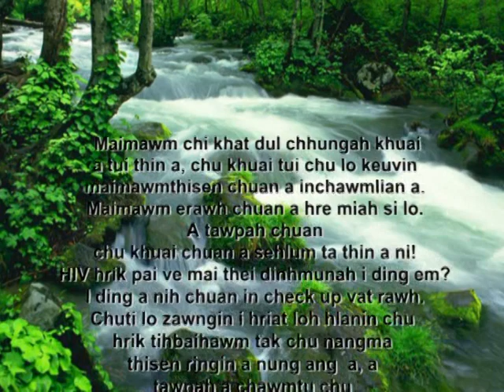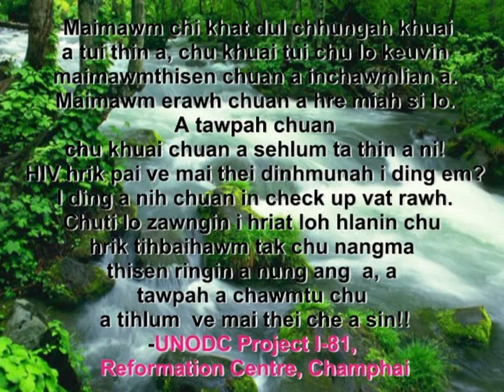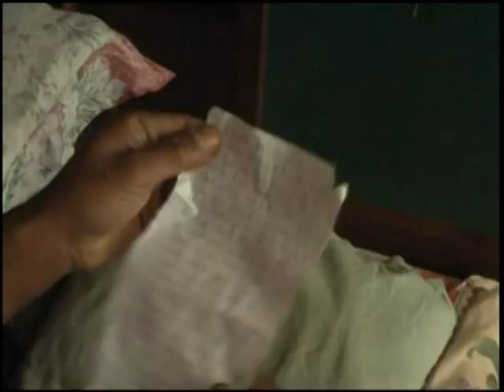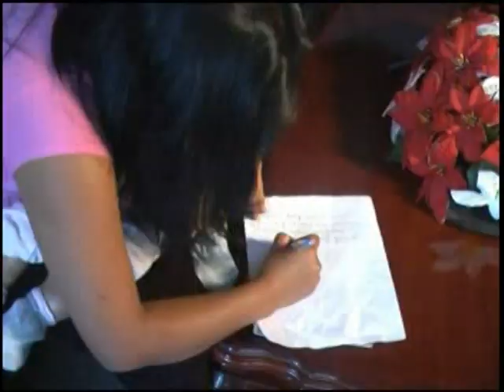Mizo Film - Thih Thleng pawhin